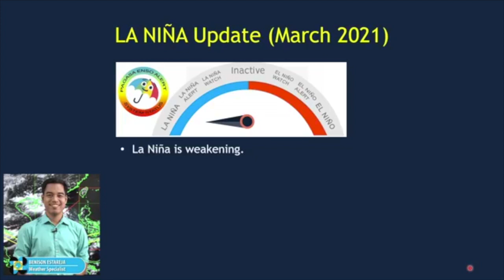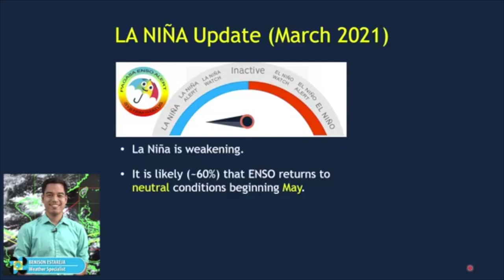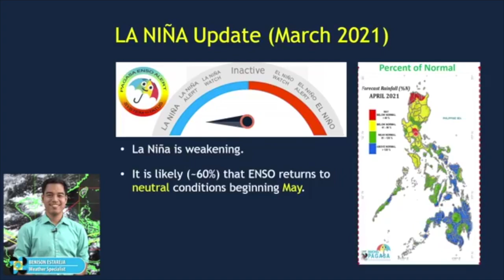Pagasa: La Niña is weakening, expect normal weather by May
La Niña in the country is already weakening so less rains and a normal weather can be expected by May, the Philippine Atmospheric, Geophysical, and Astronomical Services Administration (Pagasa) said on Wednesday.